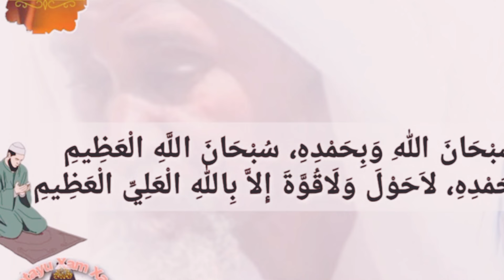Diangal li "So beugué Mouthie si Goumba, Paralisé...", Serigne Abdou Rahmane Mbacke...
serigne abdou rahmane mbacké tazawoudou sikhar,

serigne abdou rahmane mbacké darou, mouhty,

serigne abdou rahmane mbacké lakhdari,

serigne abdou rahmane mbacké biographie,

serigne abdou rahmane mbacké xam xam,

serigne abdou rahmane mbacké date de naissance,

serigne abdou rahmane mbacké Koor,

serigne abdou rahmane mbacké âge,

serigne abdou rahmane mbacké wikipédia,

serigne abdou rahmane mbacke,

serigne abdou rahmane mbacke sangou farata,

serigne abdou rahmane mbacke basmala,

serigne abdou rahmane mbacke djiguene,

Secret Khaliss,

Secret Khaliss Serigne Abdou Rahmane Mbacké,serigne abdou rahmane mbacké tazawoudou sikhar,

Secret Khaliss,

Secret Khaliss Serigne Abdou Rahmane Mbacké,